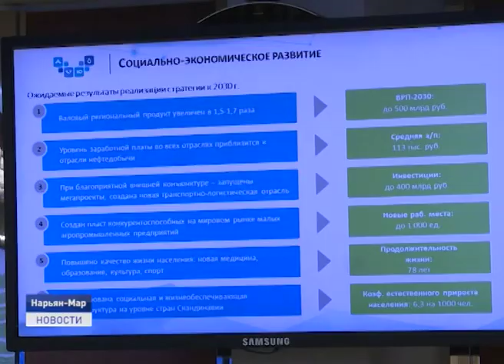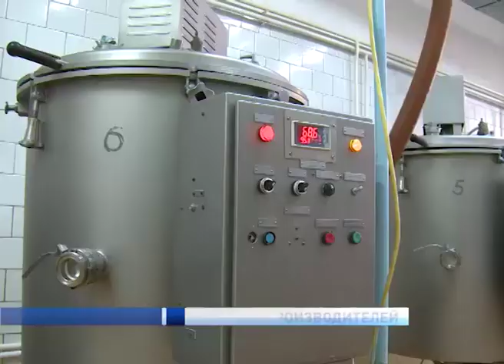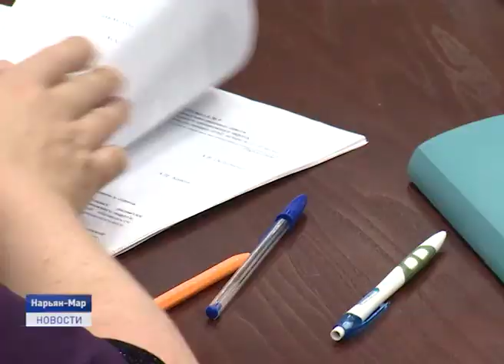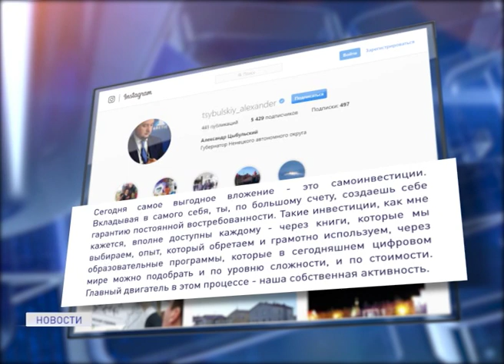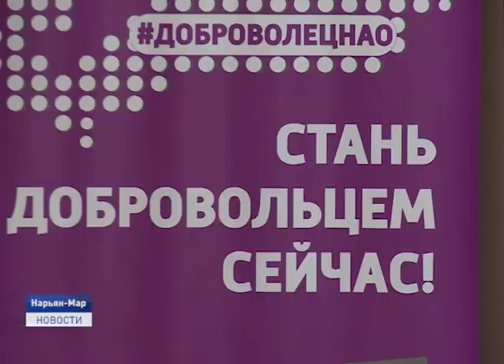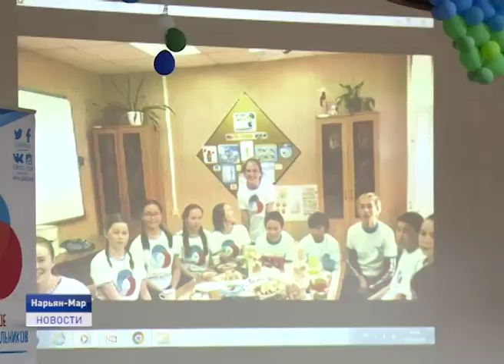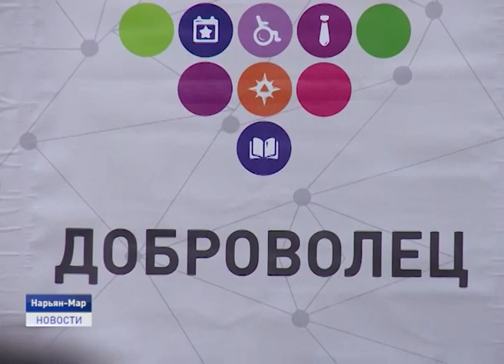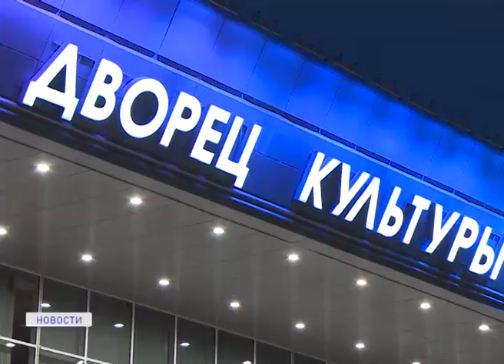Новости Ненецкого округа от 16.10.2019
В регионе готовятся к закрытию навигации. Официально движение по водоемам для маломерных судов на большей части территории Ненецкого округа запретят с 18 октября. Исключение составляют западные районы.

Окружные сельхозпроизводители могут воспользоваться новыми региональными мерами поддержки. Отныне им будут субсидировать частичное возмещение затрат по доставке масла и сыра в Нарьян-Мар и посёлок Искателей из сельских поселений региона.

Волонтер -это призвание. В столице региона прошел слет добровольческих клубов и региональных движений.Об этом и не только расскажем в ближайшие 20 минут.